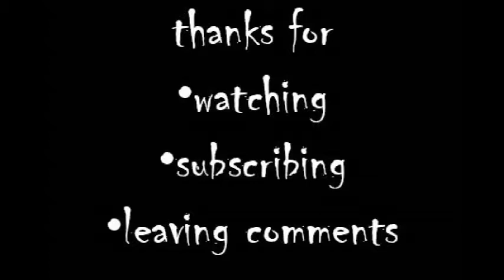FTM: 9 months on T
Woooww. times passes by sooooo fast!!!
Here is a quick update about almost EVERYTHING!!! :)
If you want to know anything in particular - just ask!
This viedeo is from TODAY!!! 1st of JUNE!!!

My book recommondation:
Trans Homo Gasp

Amazon DE

Amazon USA